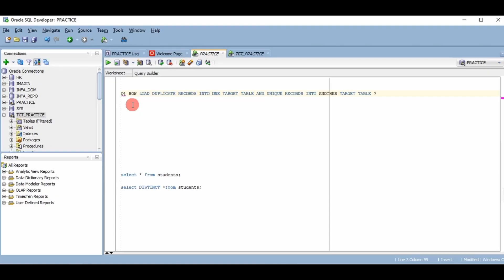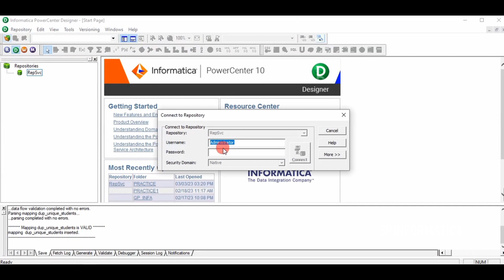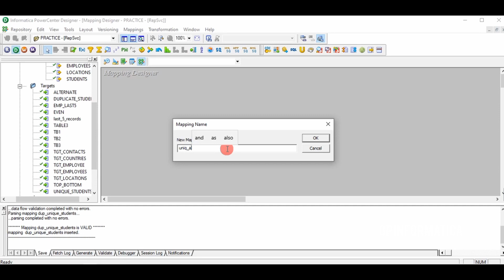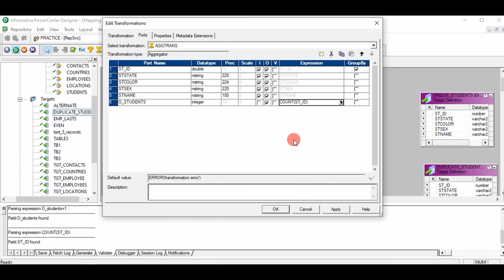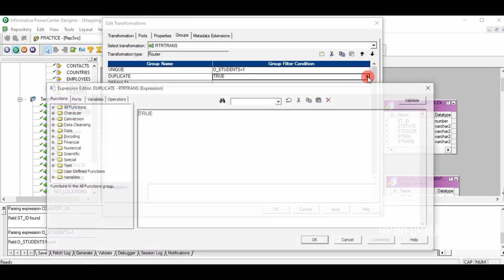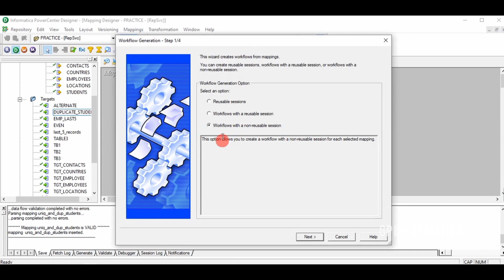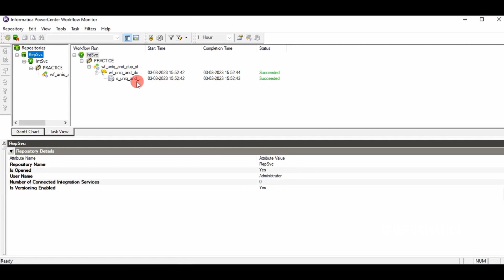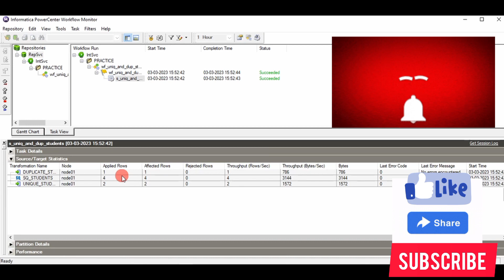How to load DUPLICATE Records into One target table and UNIQUE Records into another target table??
How to load DUPLICATE Reports into One target table UNIQUE Records into another target table by using information
Informatica powercenter complete course with oracle database concepts and unix commands.

(or)
How lo load even record to one target table odd records to another target table
(or)
2nd record to 2nd target table 3rd record to 1st target table 4th record to 2nd target table